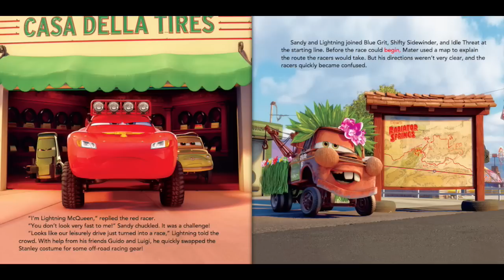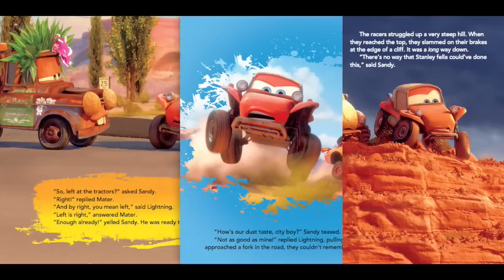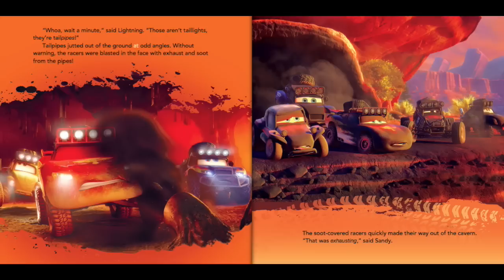Cars Read Along Story book, Read Aloud Story Books, Cars - The Radiator Springs 500 1/2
Cars - The Radiator Springs 500 1/2, Cars Read Along Storybook, Read Aloud Story Books, Books Stories, Bedtime Stories, this is a read along story book. It’s read to you aloud, you can read along with the story. It’s also Ideal for bedtime stories.

Read from Original Book: Cars - The Radiator Springs 500 1/2.

*** RECOMMENDED STORYBOOKS ***